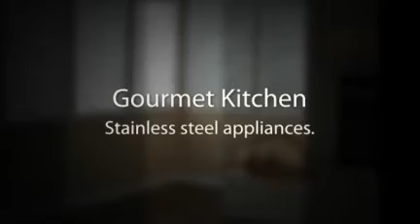Newbury Park Home for Rent | 4063 Greendale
Lovely 3 bedroom custom pool home for rent in Newbury Park, CA.